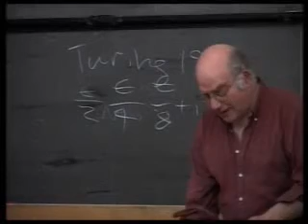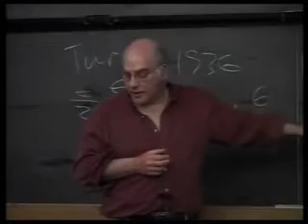Gregory Chaitin Lecture Lisbon University 2004 Pt 8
Gregory Chaitin Lisbon, Portugal, 2004, about digital physics/philosophy, mathematics, mathematical logic, omega number etc.